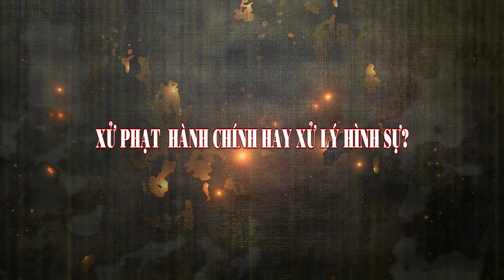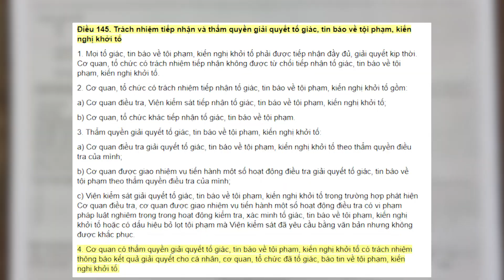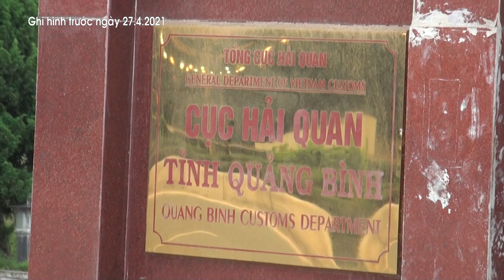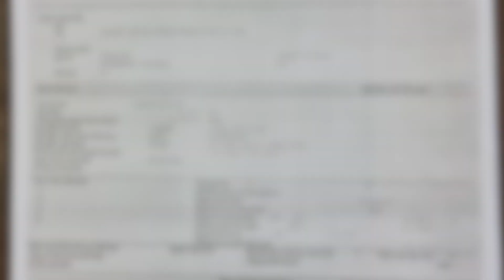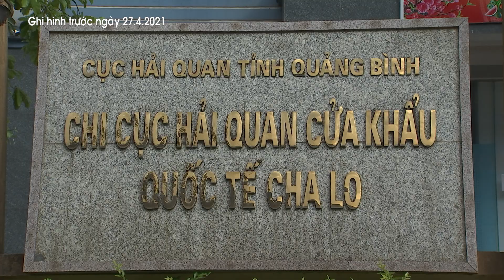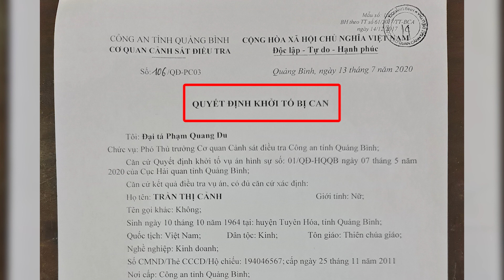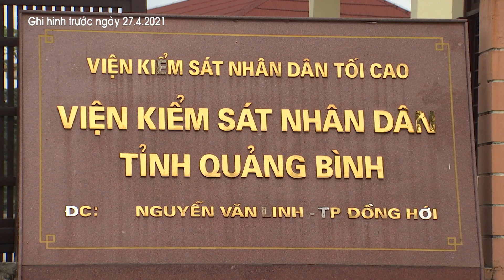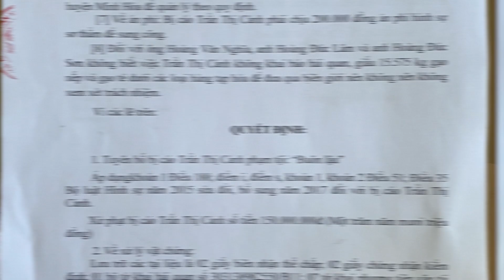Xử phạt hành chính hay xử lý hình sự